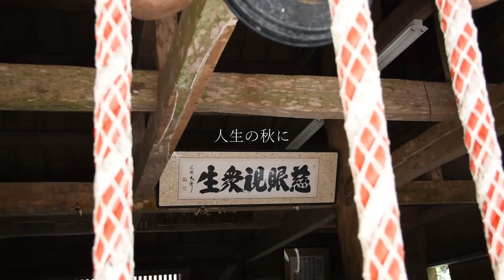SUB【暮らしvlog】収穫と願い｜ふわとろチーズフレンチトースト|全粒粉パンの夕食｜A Cozy Autumn Day on a table |Homemade whole wheat bread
ふわとろのチーズフレンチトーストが食べたい！で始まった朝。
久しぶりに公園散策し、パンを焼いたいつものなにげない週末の風景です。

フレンチトースト 2人分

ピザ用チーズ：適量
卵：２個
砂糖：15g ※動画ではきび糖使用
牛乳：200ml

バター：20g
メープルシロップ：適量

French toast for 2 people

Bread (6 slices): 4 slices
Pizza cheese: a good amount
Eggs: 2
Sugar: 15g *The movie uses cane sugar
Milk: 200ml

Butter: 20g
Maple syrup: a good amount